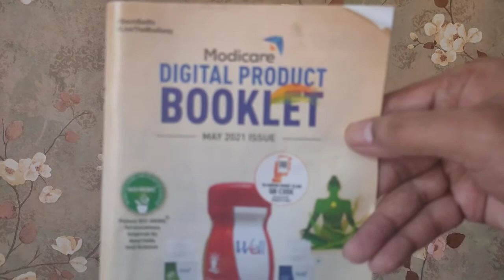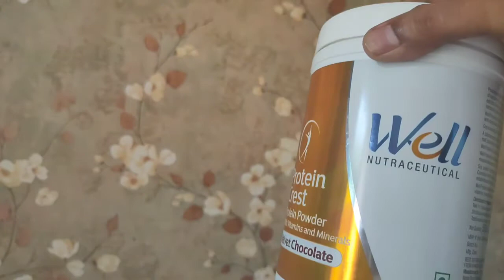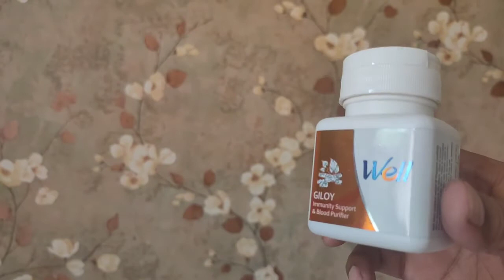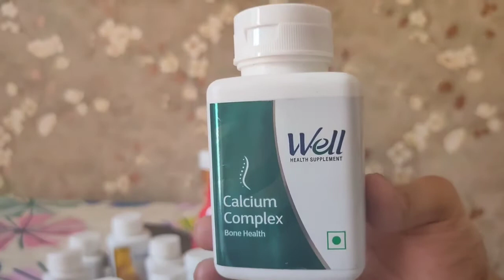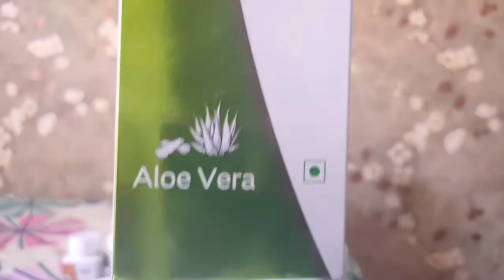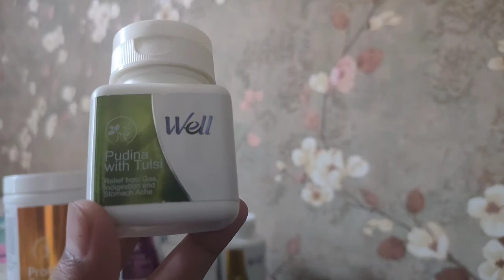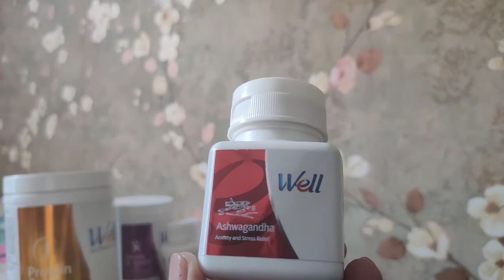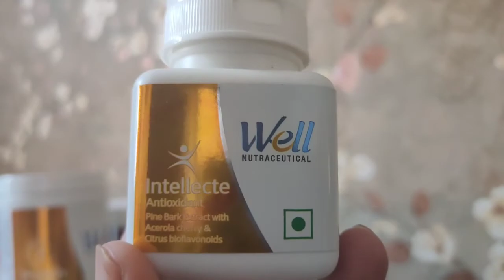Modicare All Well Products in 1 Video | Modicare health product | High BV Products